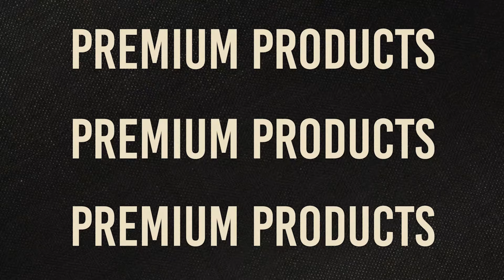IT GOT BLOODY ON THIS BACK DAY *Not Click Bait* ft Mark Burger + Steve Didoshak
TODAYS TOPICS
Had some friends join me on a back destruction day, despite Burger bleeding twice we kept going because grind never stops !!!